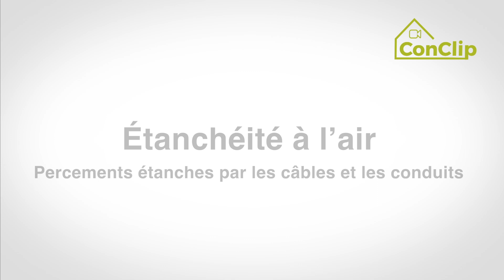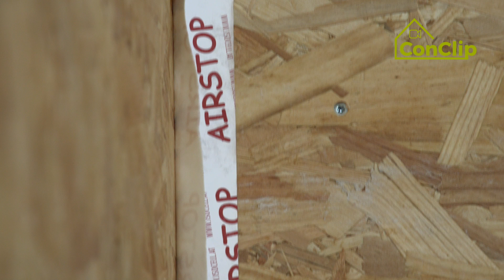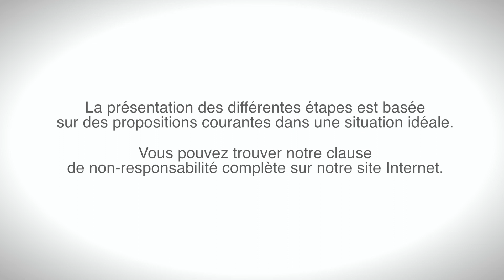Percements étanches par les câbles et les conduits | Pros du bâtiment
Avec le soutien du programme européen Lifelong Learning Programme